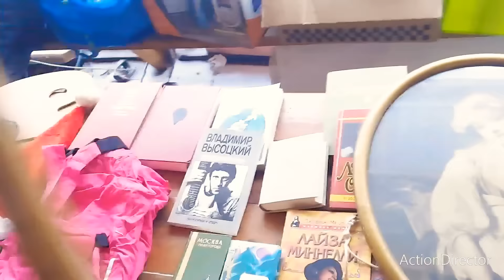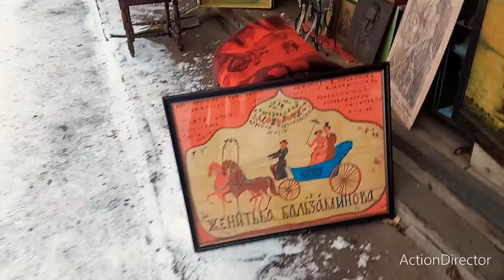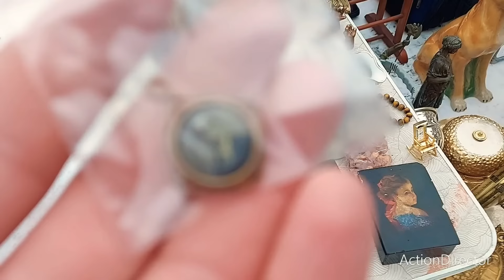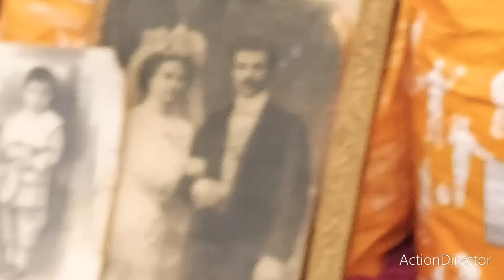БЛОШИНЫЙ РЫНОК❗Вернисаж в Москве с Иваном Рыбниковым 📽 💎👠 🎉Элла Австралия 👋❣🌹